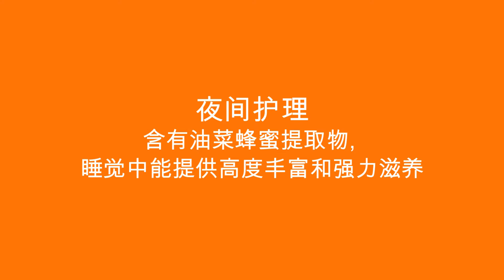essenHERB Canola Honey '油菜蜂蜜 夜间护理'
含有油菜蜂蜜提取物, 睡觉中能提供高度丰富和强力滋养
'夜间护理'